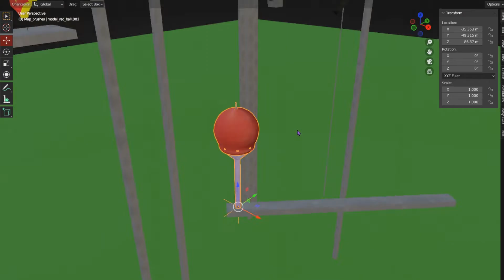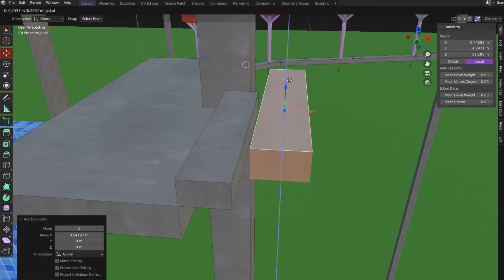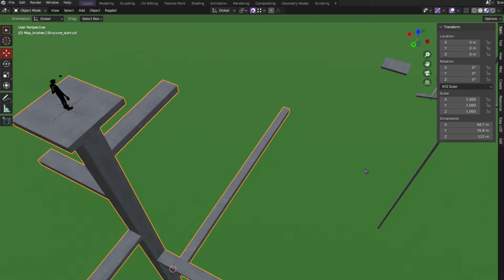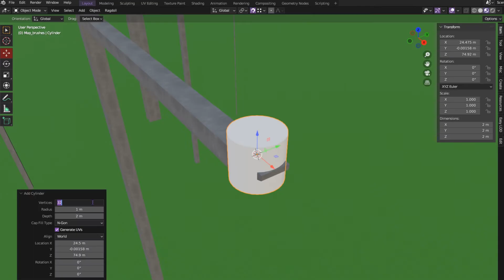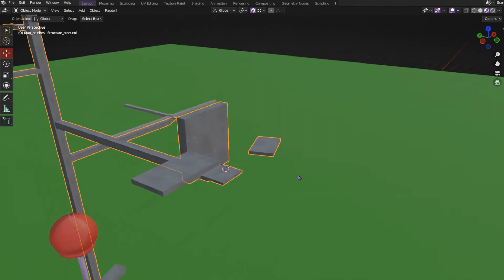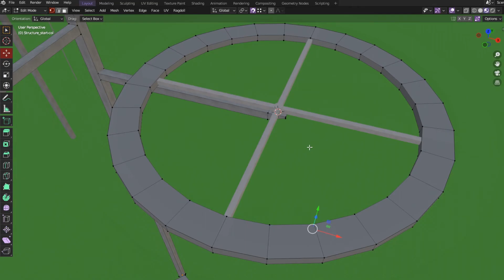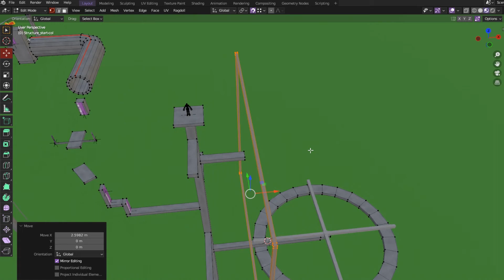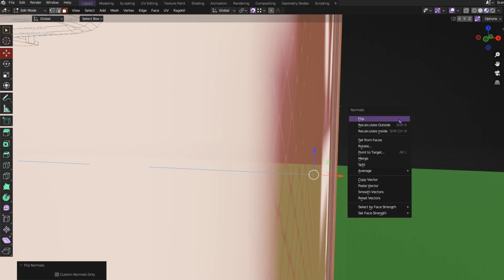Skákačka - tvorba mapy #1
Ukázka z tvorby levelu do Skákačky.